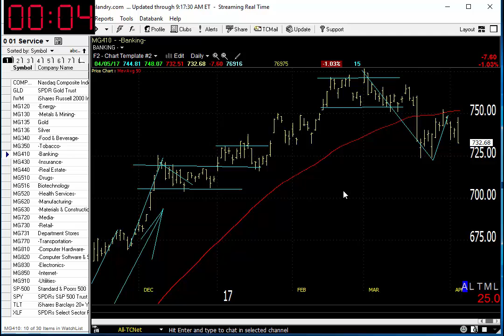04/06/17 Dave Landry's Market In A Minute-Do These Things While The Market Finds Its Way